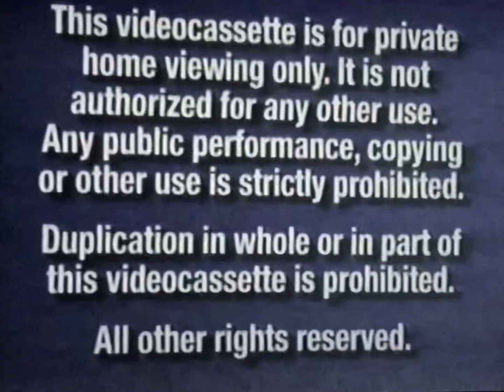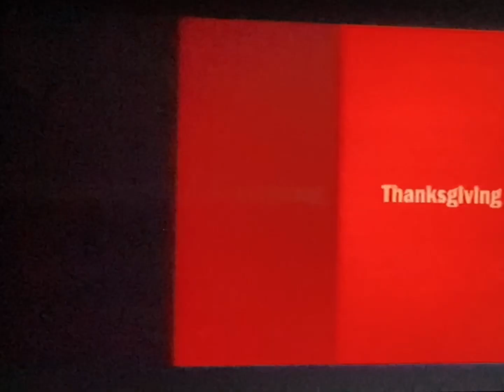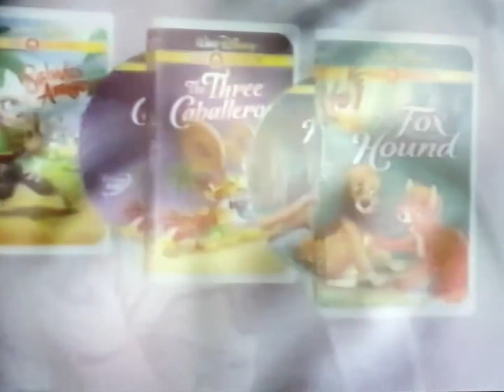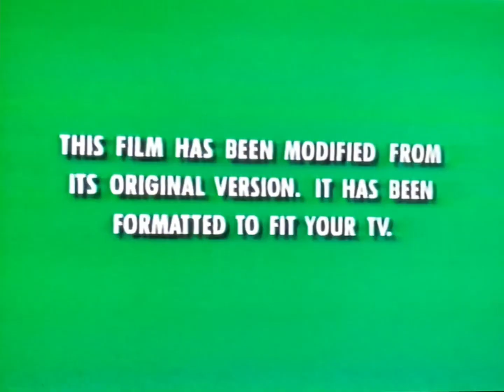Opening to The Rescuers: Down Under 2000 VHS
List of previews:
1. Blue FBI Warning screens (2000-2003)
2. Walt Disney Gold Classic Collection logo
3. Coming Soon to Theaters bumper
4. 102 Dalmatians teaser trailer
5. Coming Soon to own on Video and DVD bumper
6. The Tigger Movie trailer
7. The Little Mermaid II: Return to the Sea trailer
8. Walt Disney Gold Classic Collection trailer
9. Feature Presentation bumper
10. Green Format screen (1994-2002)
11. Walt Disney Pictures logo

RD: August 1, 2000
PD: June 1, 2000